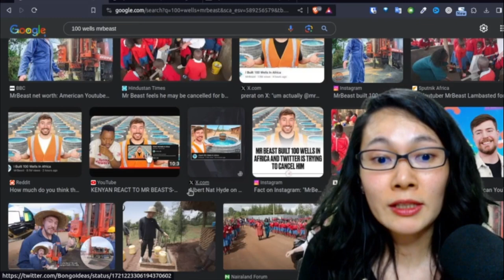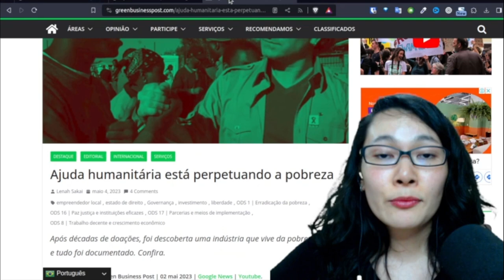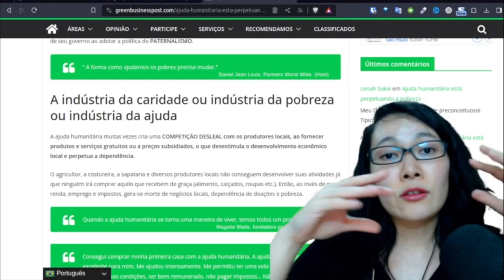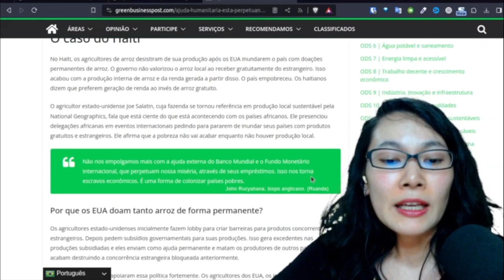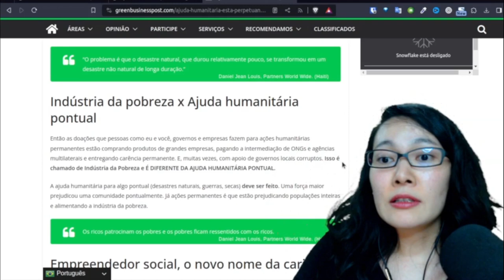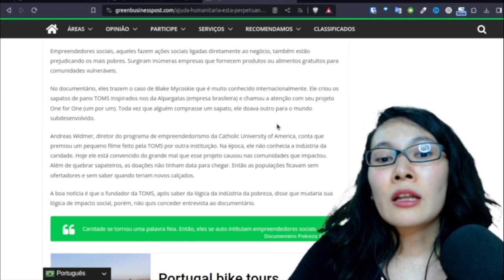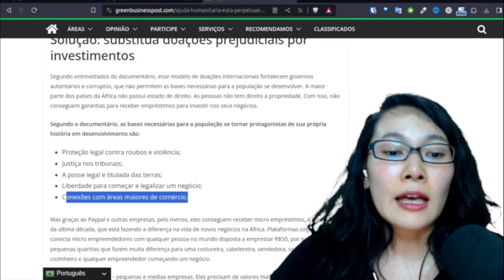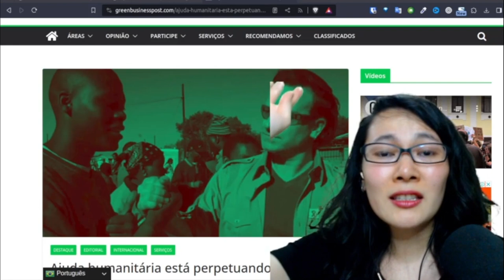Por que estão CANCELANDO o Mr. Beast? A lógica CRUEL da ajuda humanitária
Descubra o lado cruel da ajuda humanitária 💚 Conheça nosso livro: ESG | Aprenda com 5 Casos de Fracasso

🟢 FERRAMENTA ESG+ EXPRESS

Neste vídeo, vamos trazer as 3 principais motivações das críticas e cancelamento à ajuda humanitária do Mr Beast.

Vou responder perguntas como:
- Qual a lógica para cancelar o Mr Beast e sua ajuda humanitária?
- Por que as principais críticas vieram de ONGs?
- Por que a pobreza nunca resolve?
- Que lógica cruel perpetua a pobreza?
- Quem está por trás dessa lógica?
- Fazemos todos parte dessa lógica?

Bom proveito!

Lenah Sakai
Fundadora da Aware Alliance, estudando e atuando, formalmente, gestão e sustentabilidade empresarial desde 2013.

As opiniões exaradas neste canal estão amparadas pelo artigo 5º, IV e IX e 359-T, da Lei n.º 14.197.
As opiniões veiculadas neste canal pelos participantes não refletem necessariamente a opinião do GREEN BUSINESS POST.

00:00 Introdução
01:22 Mr Beast doou 100 poços de água e foi cancelado?
01:55 Qual o primeiro motivo para o cancelamento do Mr Beast?
03:18 Qual o questionamento válido sobre a doação do Mr Beast?
04:10 Conheça nosso livro: ESG | Aprenda com 5 Casos de Fracasso
e apoie nossa iniciativa sem fins lucrativos. Saiba mais
04:50 Curiosidade: o caso famoso de um menino que pode ter inspirado o Mr Beast
05:47 Que documentário explica a lógica cruel da ajuda humanitária?
07:35 Por que a ajuda humanitária perpetua a pobreza?
Entenda a lógica simples dessa ajuda que não ajuda.
10:13 Por que as doações nem sempre resolvem a pobreza?
Caso do Haiti e os subsídios dos EUA.
13:37 Qual o melhor impacto social possível?
14:49 A lógica de dominância de mercado
17:30 As doações mais praticadas que geram pobreza
18:15 Por que todo empreendedor já é social?
20:38 Por que os empregos gerados por uma multinacional não compensam a pobreza local?
21:50 O que resolve a pobreza?
25:40 Como fazer doações?
26:26 Onde assistir o documentário sobre a pobreza?
27:53 Caso real de ajuda humanitária na Angola